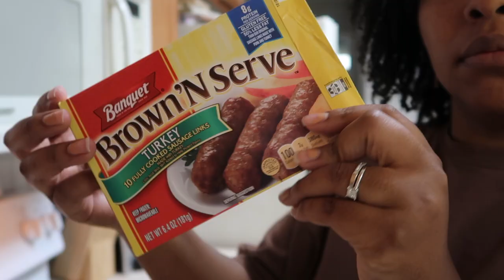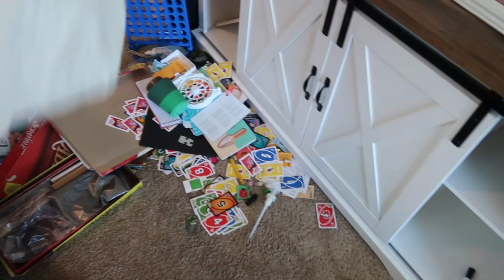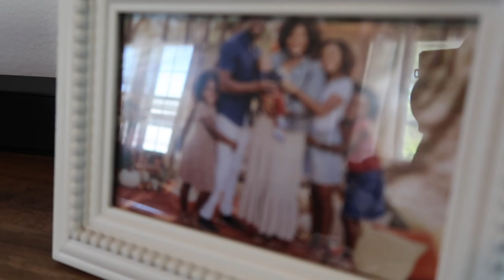clean my walls and hidden areas with me| spring clean 2023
Today we are cleaning the walls and baseboards, tbh it was my first time, but I think I did a good job. We also tackled hidden areas like under the couch. Todays video is full of cleaning motivation for you this spring.

It helps youtube to recommend me to other mamas like you!

spring clean with me
clean with me
cleaning walls and baseboards
spring clean 2023

My name is Ashley Fairley & I’m a wife to Corderel Fairley of 10 years. We were married at 20 years old. We are from south Mississippi. We are currently living in Pensacola FL; we love it here! We have 3 girls daughters and a baby boy. On this channel you find home decor, real mom life, cleaning and cooking motivation, decor and grocery hauls and decorating tips. I hope to encourage someone to live in the moment and to appreciate to simple things in life.
-Ashley
**ABOUT ME**

Name: Ashley Nicole
Bday: July 6, 1991
Favorite Color: anything Blue
Favorite place: Beach
Favorite Quote: If I could be anything: I want to be kind